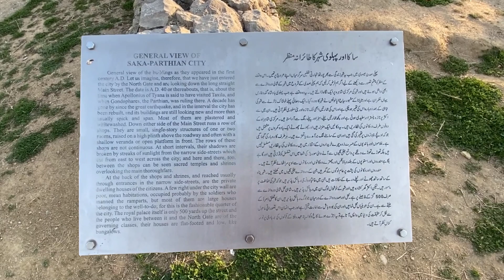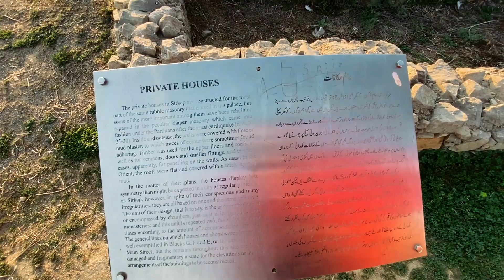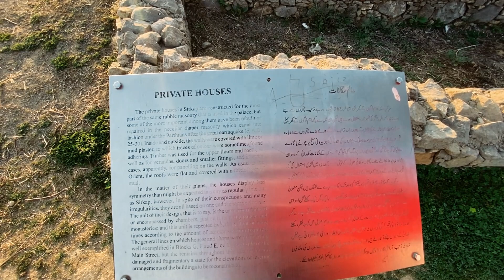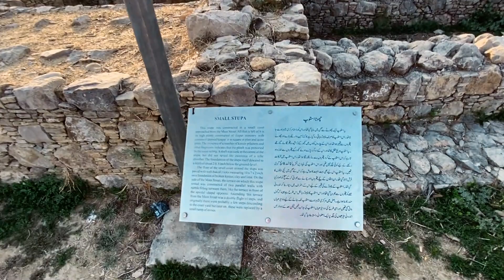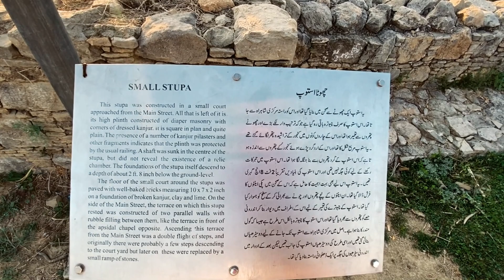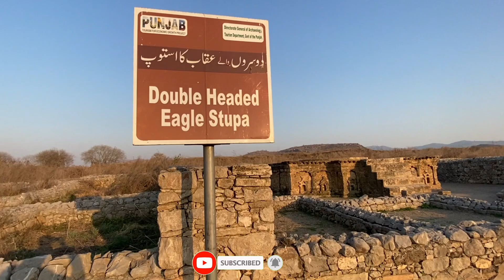35 Hundred years old houses and market 😲 informative video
information video !